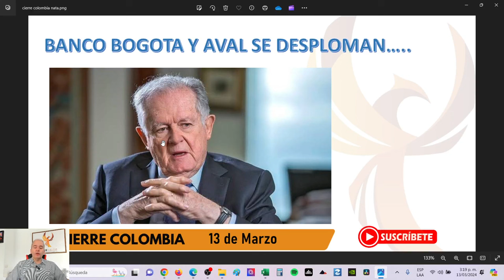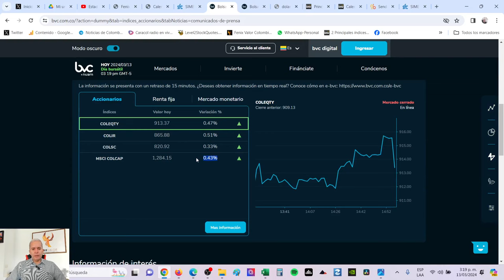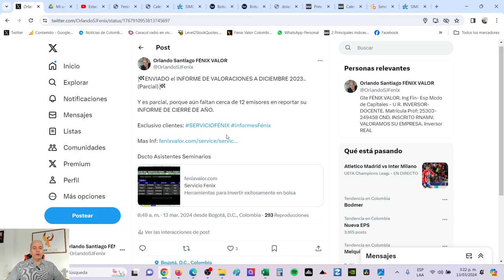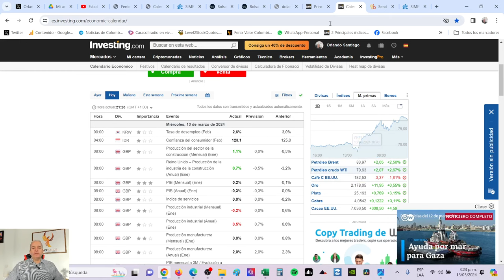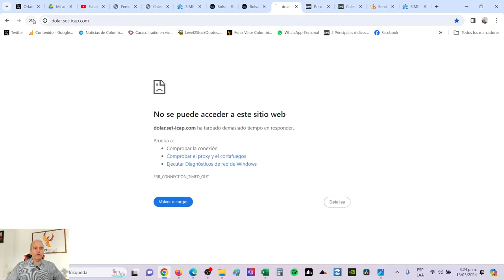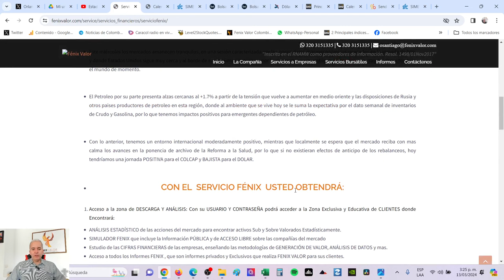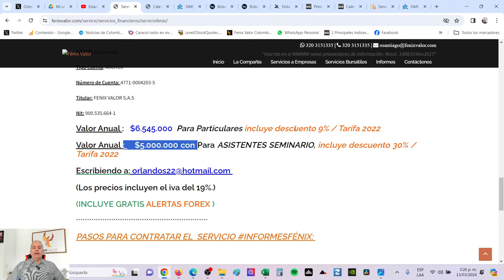QUE PASA CON GRUPO AVAL Y BANCO DE BOGOTÁ QUE SE DESPLOMAN...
En la jornada de este miércoles, las acciones del GRUPO AVAL tocaron mínimos históricos y aquí les damos algunas de las razones y que hacer en estos casos...